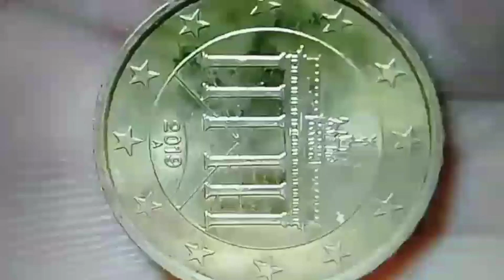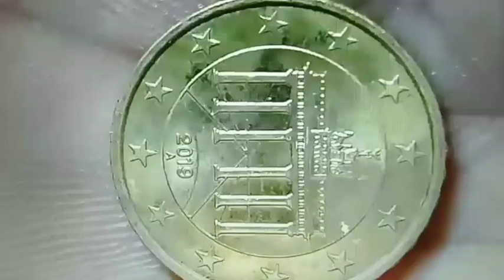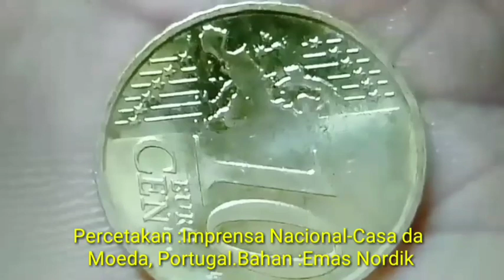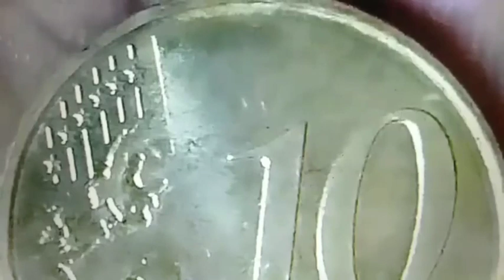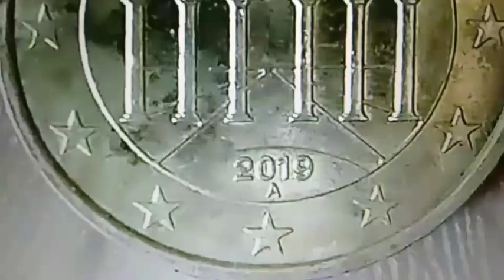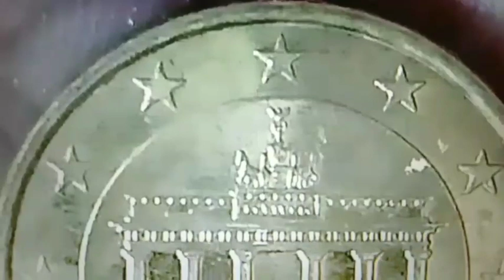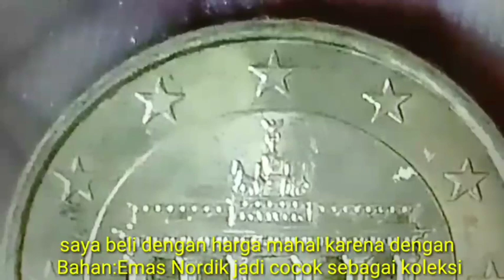UANG KOIN EURO INI SAYA BELI SEHARGA RP 135 JUTA